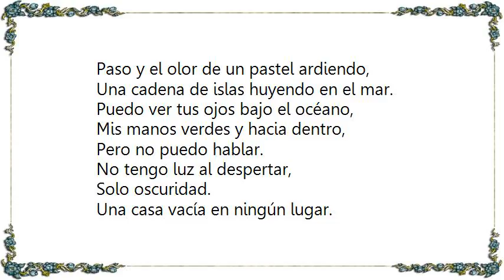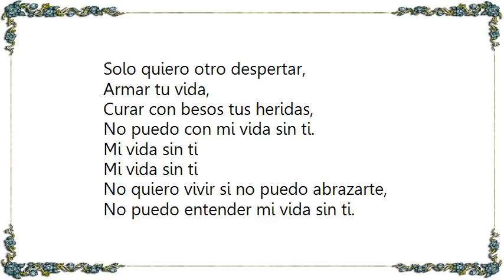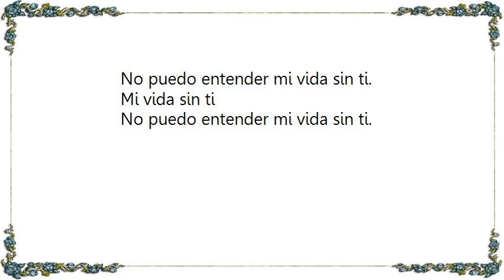Hombres G - Mi Vida Sin Tí Lyrics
[Lyrics Hombres G - Mi Vida Sin Tí]
Paso y el olor de un pastel ardiendo,
Una cadena de islas huyendo en el mar.
Puedo ver tus ojos bajo el océano,
Mis manos verdes y hacia dentro,
Pero no puedo hablar.

No tengo luz al despertar,
Solo oscuridad.
Una casa vacía en ningún lugar.

Porque sin ti
Me mata el aire,
Me corta la piel,
Siento morir.
No quiero vivir sino quieres quedarte,
No puedo entender mi vida sin ti.

Y ahora que ya se ha parado el tiempo,
Atrapado en el hielo
No puedo gritar.
Enviadme una señal que yo comprenda,
Que me trague la tierra
Y no me encuentren jamas.

No es difícil olvidar,
Pronto lo sabrás.
Hoy el mundo esta a punto de estallar.

Porque sin ti
Me siento morir.
No quiero vivir si no puedo abrazarte,

Dame una oportunidad,
Una luz en la tempestad.
Que yo no quiero verte sufrir y desesperar.
Solo quiero otro despertar,
Armar tu vida,
Curar con besos tus heridas,
No puedo con mi vida sin ti.